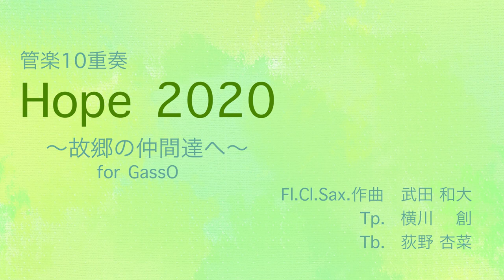Hope2020 〜故郷の仲間達へ〜 管楽10重奏曲 by Gallypins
少人数向け管楽アンサンブル新曲です。
GassO という団体からの委嘱。
10重奏ですが色んな楽器編成で使えるようオプションパート譜も用意しました。

新曲なので模範演奏を録音しました。
ミュージカル「キューティー・ブロンド」などで長旅を共にした頼もしい若者達の名演に感謝。
・トランペット＿横川　創
・トロンボーン＿荻野杏菜 ←動画編集も
・サックス、クラ、フルート、作曲
　　　　　　　＿武田 和大

たった４分の小品です。
絵本をめくるように愉しんでいただければ幸い。
物語を少し紹介します。

‹プロローグ›
長い冬の夜明け、少し春の兆し。
重い雪空に薄明かりが見えそうな気配。

‹第１主題›
囲炉裏端での語らい。

‹第２主題›
ナマハゲ登場！

‹第３主題›
白神山地から降りてきたイヌワシが秋田平野の空を雄大に。
時ならぬ嵐に翻弄され…

‹第１主題・再来›
辿り着いたのは雄物川の河口。
氾濫もするけど恵みの大地の礎。
川端に小さな命の芽吹き。
そこにもあそこにも。

‹展開部›
大きな命のウネリが大河となり

‹再現部›
混沌が極まったところでオイダラボッチが登場！

‹エピローグ›
長い冬の終わりを告げるように花がポツリポツリと。
その一輪々々に仲間達の笑顔が重なります。

…そんなつもりで秋田の仲間達のバンドテーマとして創りました。
なんのこっちゃワカランでしょうから、まぁ聴いてみてくださいませ。

" HOPE 2020  _for friends in our hometown_ "
for small wind emsenble
Composed by Kazuhirro Takeda  for GassO orch.
Played by Gallypins
   Tp. _ Hajime Yokokawa
   Tb. _ Anna Ogino
   Sax. Cl. Fl. _ K.Takeda
Recorded at each home.
Mixed by K.Takeda
movie edited by A.Ogino